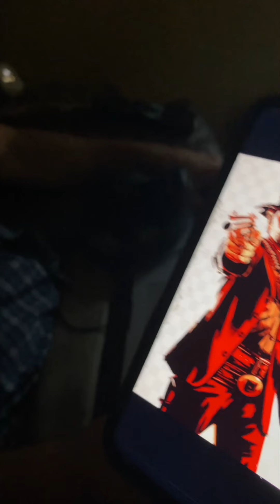Dad guesses video game logos (TikTok Compilation)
Doof Days "Dad guesses video game logos" compilation. Original Creator: YouTube.com/doofdays